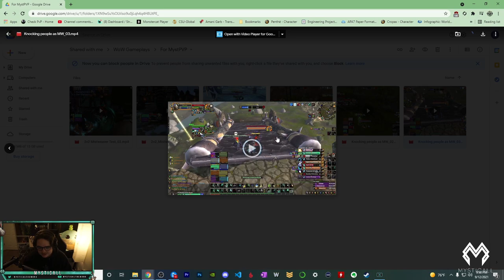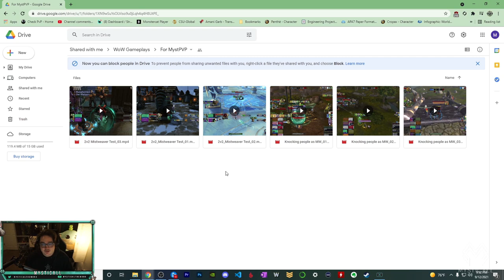Monk Monday #88 | Critiquing YOUR 2v2 Games - Senritsuh!!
Healing Sphere Macros:
/cast [@cursor] Healing Sphere

/cast [@player] Healing Sphere

Time Stamps:
00:00 Intro
00:57 Game 1 vs Spriest/Feral
04:03 Game 2 vs Afflock/Mw
06:00 Game 3 vs Afflock/Disc
13:55 RBG Knocks
15:24 Critiques
16:48 Outro